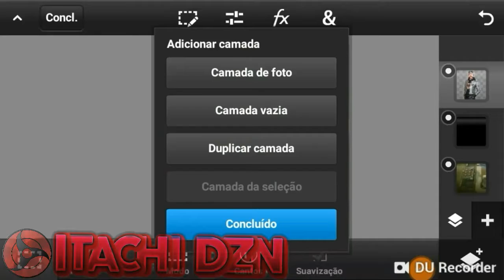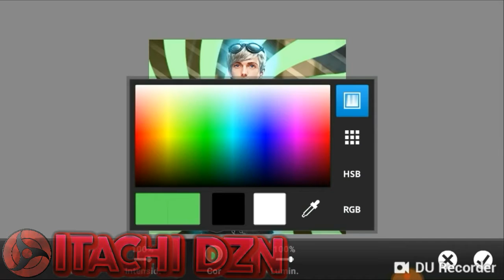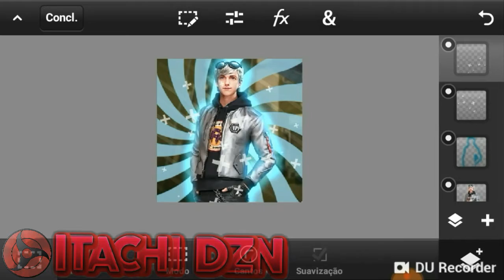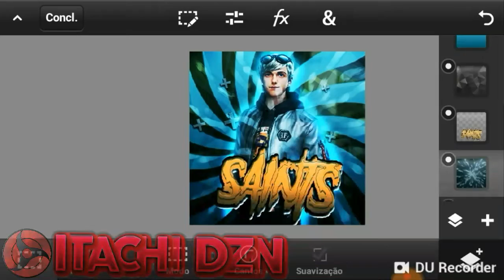SPEED ART• PERFIL PARA @SAINTS (FAÇO PERFIL GRÁTIS)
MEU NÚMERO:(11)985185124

Deixa Aquele Like Ai E Se Inscreve!

Se Quiser Perfil ou banner Chama No Whats:PEDIDOS OF

.   RËQÜI§ÏTÖ§

PERFIL+BANNER500 SUBS MAIS DIVULGAÇÃO

TROCO POR INTRO OU FINAL DE VÍDEO**

O Que Usei:
DU RECORDER
PS TOUCH
PIXEL LAB